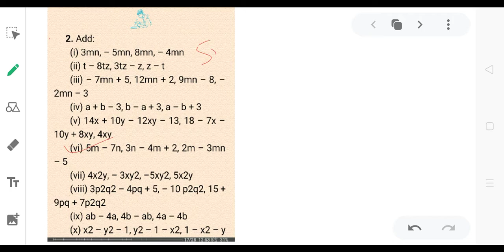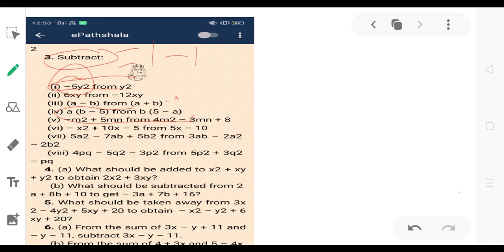Class 7 Maths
Question 2 and 3, adding and subtracting algebraic expressions